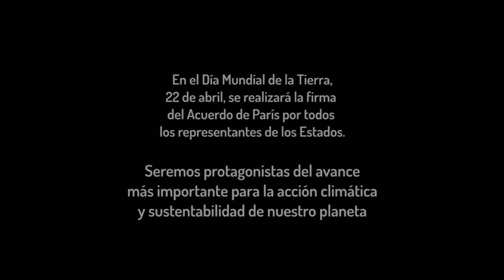Firma del Acuerdo de París: Comienza una nueva era de acción por el clima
Enrique Maurtua Konstantinidis, Director de Cambio Climático de Fundación Ambiente y Recursos Naturales (FARN), explica la importancia de la Firma del Acuerdo de París (22 de abril de 2016) y el impacto en la gobernanza global del ambiente en tres simples pasos.